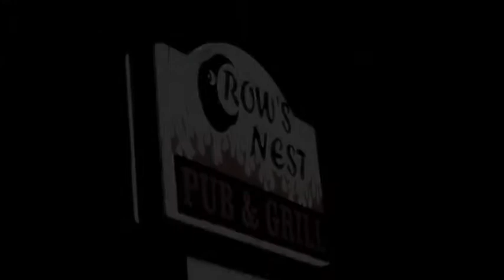KTL THE CROWS NEST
Support local Music, New Hampshires, Kick the Ladder live at the Crows Nest!